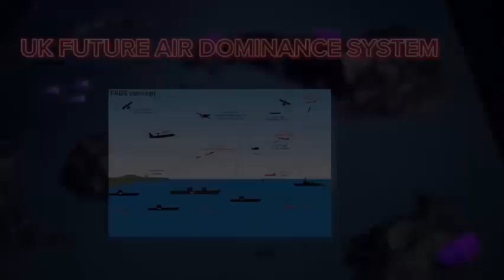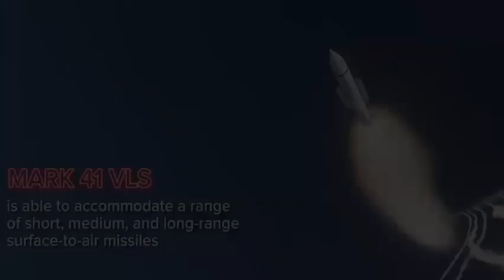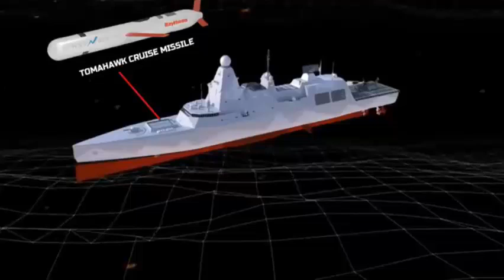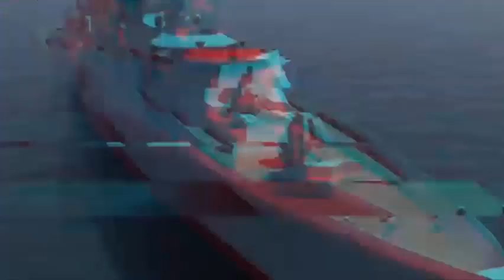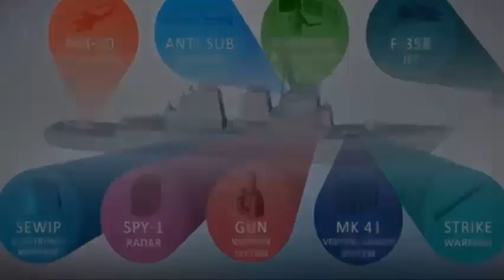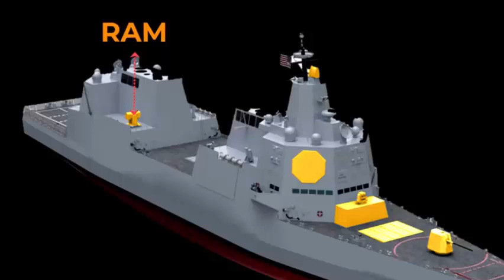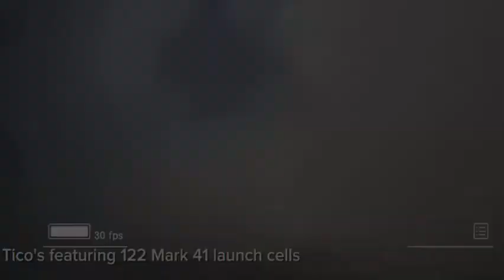The Royal Navy's future Type 83 destroyer, the first embodiment of the new British doctrine?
The Type 83 is the first major naval program to fully integrate the new British strategic doctrine published a few days ago. A doctrine distinguished by a formula as striking as it is ambitious, mass through technology. A formula that doesn't simply pit technology against human resources, but aims to multiply platforms, sensors, and effectors, without increasing formats or budgetary burdens.